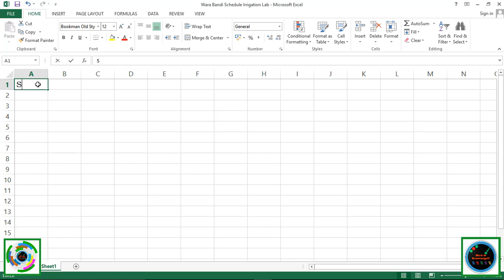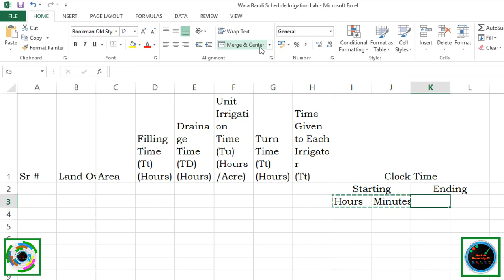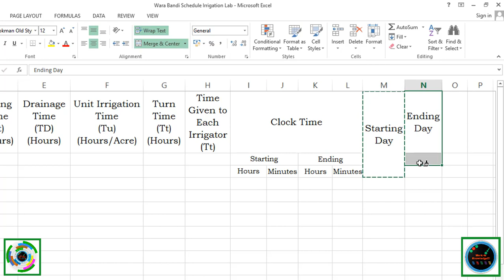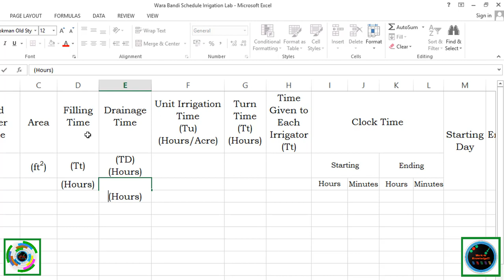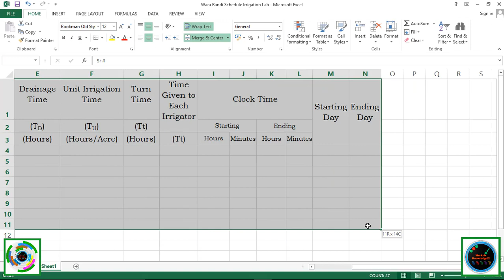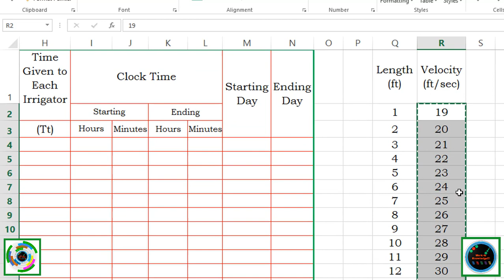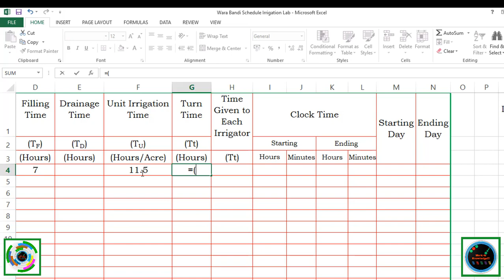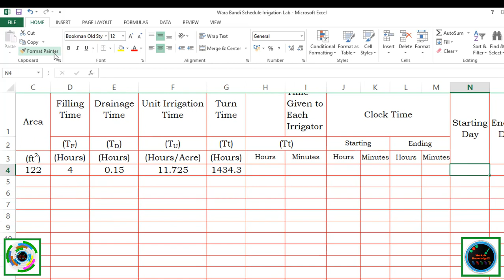How to Make Wara Bandi (Fixed Turns) Schedule On Excel Spread Sheet.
Today We are Going to Find Out  "How to Make Wara Bandi Irrigation Canal  Water Distribution Schedule  below Outlet On Excel Spread Sheet"
You all can get Access to all software setup as well as All Standard (BS,ASTM,AASHTO)by just following the given link
Here at the given link,You can also find out important data related to Civil Engineering Field
What Is WARABANDI OR Fixed Turns?
"The term Warabandi is originated from two vernacular words 'Wara' and 'bandi'. The meaning of wara is 'turn' and bandi means 'fixation'. Taken together, the term Warabandi means rotation of water supply according to a fixed schedule."
"Warabandi is a continuous rotation of water
in which one complete cycle of rotation
lasts 7 days (or in some instances, 10½
days), and each farmer in the watercourse
receives water during one turn in this cycle
for an already fixed time duration. "